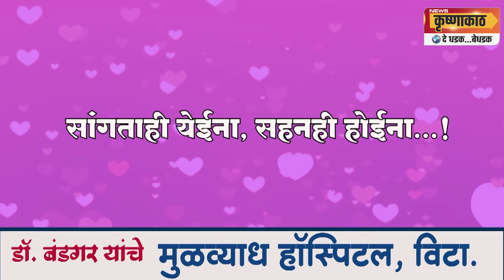विट्यात रविवारी मोठी अभिनेत्री येणार; ऐतिहासीक सोहळा होणार संपन्न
राजकारणातील सर्व दिग्गज देखील उपस्थित राहणार